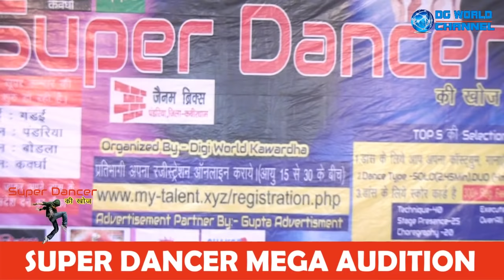Mega Audition in Kawardha - Super Dancer Ki Khoj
Digi World Present Super Dancer Ki Khoj.Mega Audition completed on 22 June in Kawardha and Grande Finale will 13 July and 14 July Virshawarkar Bhavan Kawardha

Cinematography : Rupesh Pandey & Bhagwat

Written By: Mahendra Sharma

Edited by: Rupesh Pandey & Ripchand Sahu

Location Courtesy : Kawardha, Dist- Kabirdham

Brand Association : IGM Computer Institute